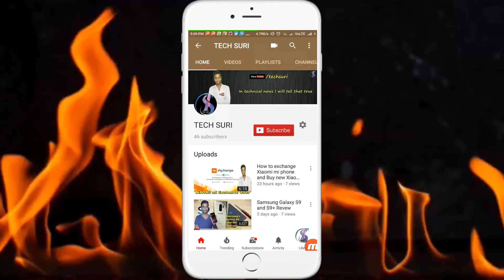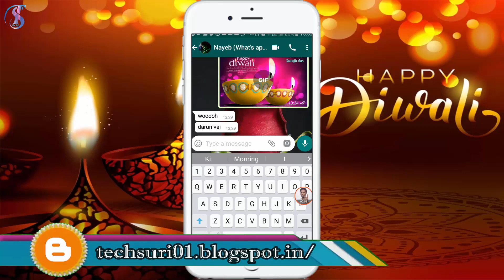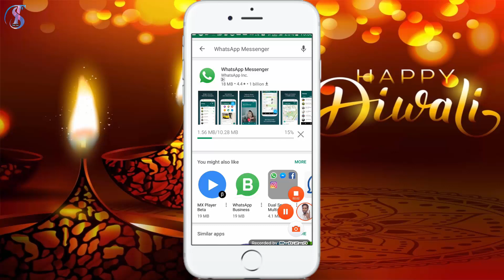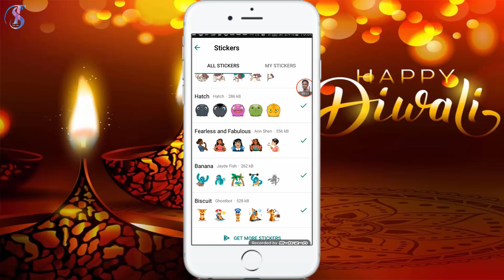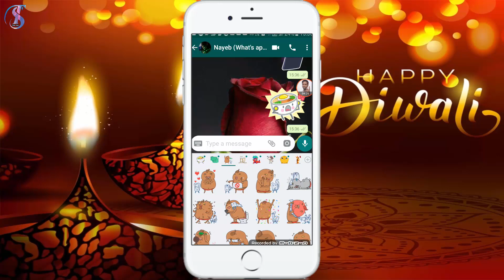How To Send Stickers In Whatsapp | व्हाट्सएप में कैसे स्टीकर सेंड करें | in hindi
Namaskar Dosto,
Aaj main aapko bataunga WhatsApp mein Kaise sticker ko bheja jata hai, uske liye main aapke is description me ek link de dunga Jise aap WhatsApp ki nahi update features Ko download kar Sakenge. install karne ke baad aap ke WhatsApp se friends or family members ko bahut sari emoji stickers bahut acche acche bhej sakte hain.

ABOUT for My Youtube Channel :

hellow!! friends i am Suri,TECH SURI is a Technology Channel.Here you can get latest technology news Tech review & Unboxing.
Keep watching and get latest update thank you. Please support .

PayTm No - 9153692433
Name - Surojit Das
PayTm Bank A/c No - 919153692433
IFSC - PYTM0123456

Techsuri,techsuri,technology,video,related,channel